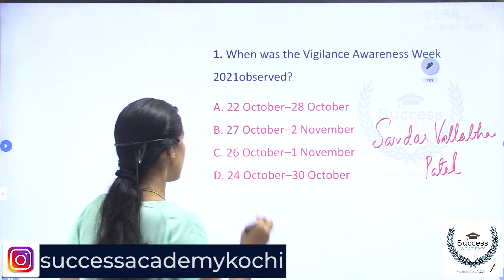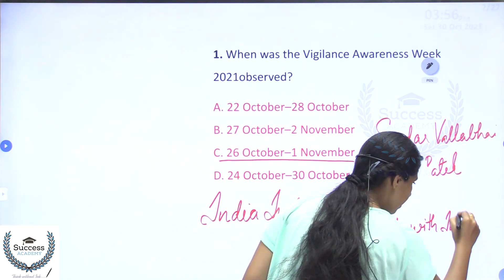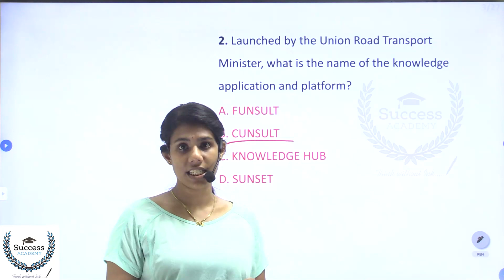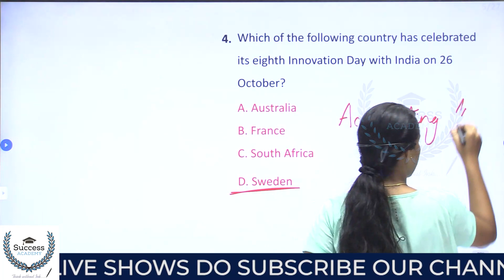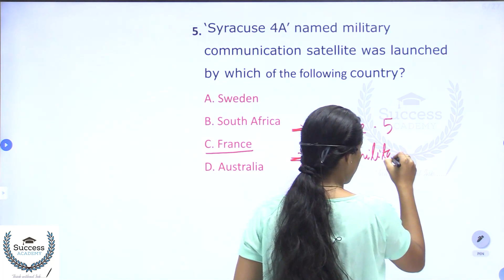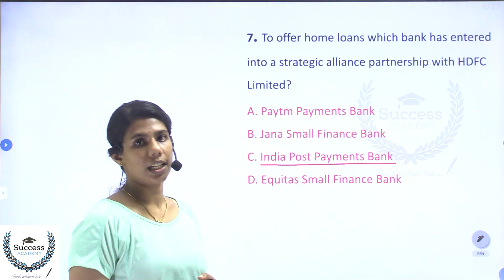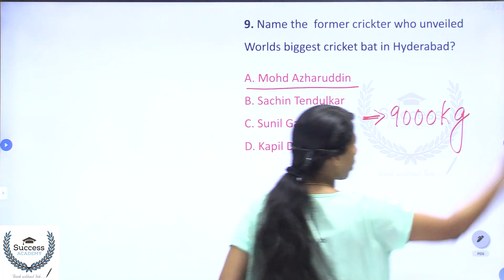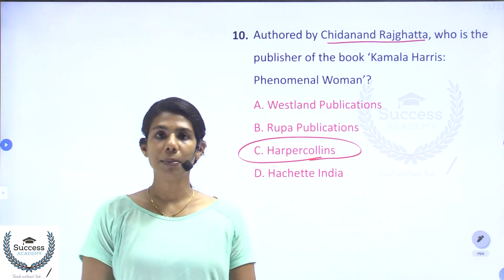30 October 2021 Current Affairs in Malayalam | Daily Current Affairs in Malayalam | PSC | SSC | CET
30 October 2021 Current Affairs in Malayalam | Daily Current Affairs in Malayalam | PSC | SSC | CET